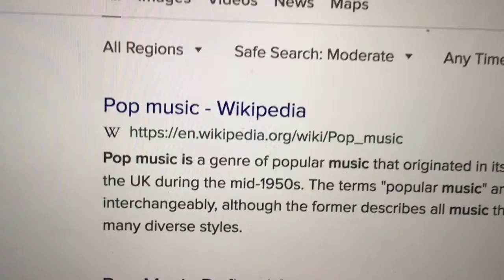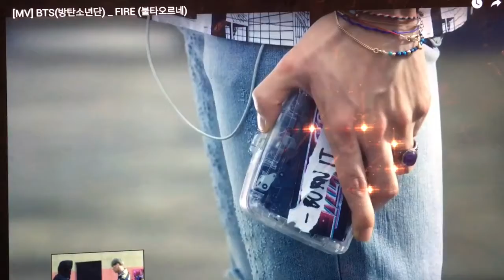Is pop music really music